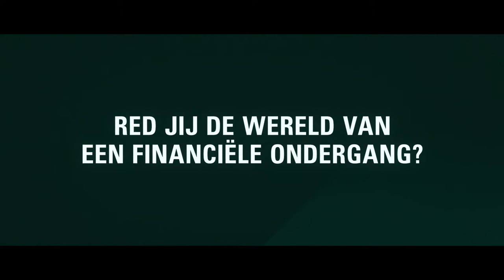ABN Lockdown Trailer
De trailer van de ABN AMRO-app The Lockdown. Een mobiele Augemented Reality-game in de vorm van een escape room